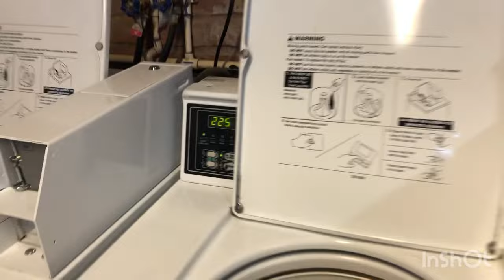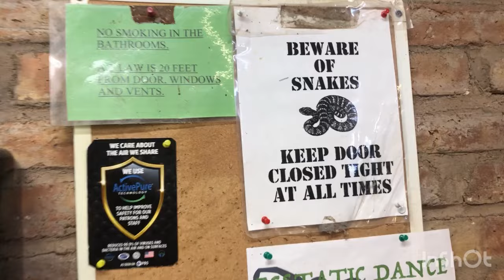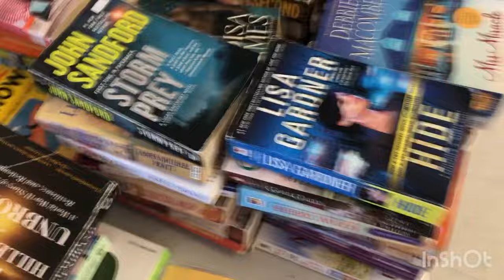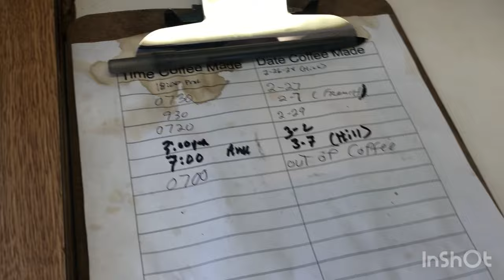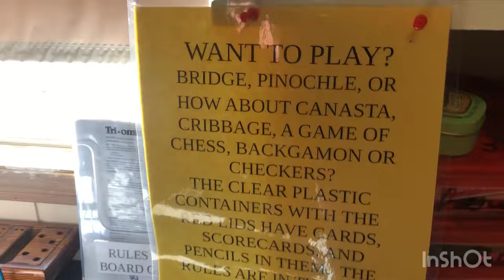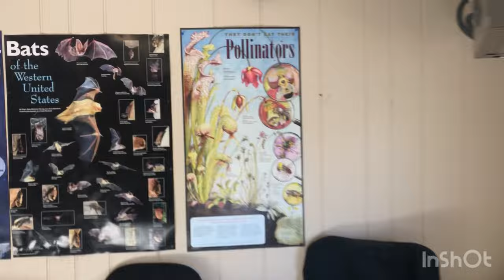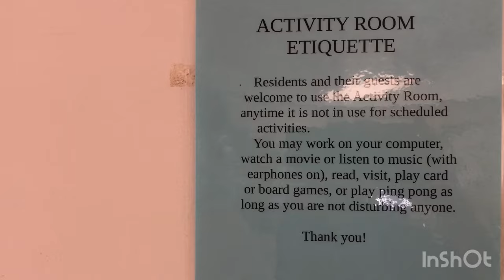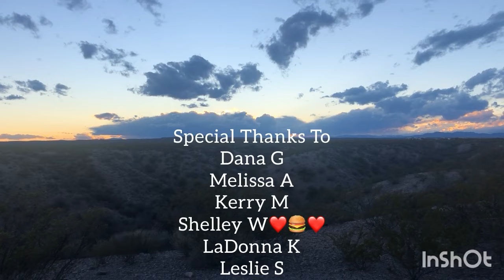Coyote Howls in the Sonoran Desert/Life in a Tiny Scamp Trailer with 2 Cats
Amenities of Coyote Howls East primitive rv park…more of my life on the road in a 13 ft Scamp travel trailer with my 2 cats, Jeffrey and Mabel.

Some of my Stuff:
ZINUS SmartBase Compack Mattress Foundation
4 PCS Women Baggy Slouchy Beanie
Heater Mattress
USB Light